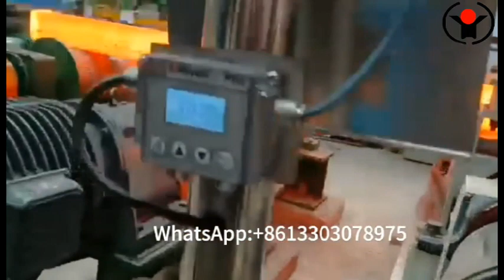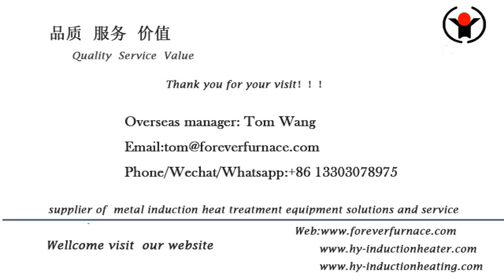steel billet induction preheating furnace Forever furnace China